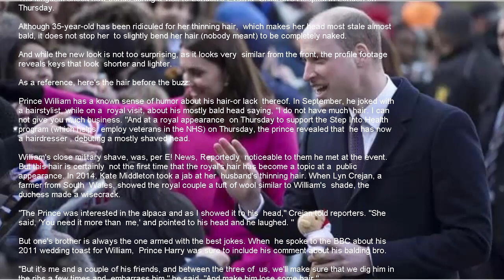Today's News 2018 - Take a look at Prince William's new, buzzed haircut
Take a look at Prince William's new, buzzed haircut

Prince William's new sport 'do!

The kingdom shook new bends during a visit to London's Evelina

Children's Hospital in London on Thursday.

Although 35-year-old has been ridiculed for her thinning hair,

which makes her head most stale almost bald, it does not stop her

to slightly bend her hair (nobody meant) to be completely naked.

And while the new look is not too surprising, as it looks very

similar from the front, the profile footage reveals keys that look

shorter and lighter.

Prince William has a known sense of humor about his hair-or lack

thereof. In September, he joked with a hairstylist, while on a

royal visit, about his mostly bald head saying, "I do not have much

hair. I can not give you much business. "And at a royal appearance

on Thursday to support the Step Into Health program (which helps

employ veterans in the NHS) on Thursday, the prince revealed that

he has now a hairdresser , debuting a mostly shaved head.

William's close military shave, was, per E! News, Reportedly

noticeable to them he met at the event. But this hair is certainly

not the first time that the royal's hair has become a topic at a

public appearance. In 2014, Kate Middleton took a jab at her

husband's thinning hair. When Lyn Crejan, a farmer from South

Wales, showed the royal couple a tuft of wool similar to William's

shade, the duchess made a wisecrack.

"The Prince was interested in the alpaca and as I showed it to his

head," Crejan told reporters. "She said, 'You need it more than

me,' and pointed to his head and he laughed. "

But one's brother is always the one armed with the best jokes. When

he spoke to the BBC about his 2011 wedding toast for William,

Prince Harry was sure to include his comment about his balding bro.

"But it's me and a couple of his friends, and between the three of

us, we'll make sure that we dig him in the ribs a few times and

embarrass him," he said. "And make him lose some hair."